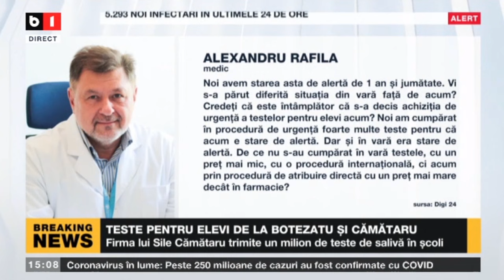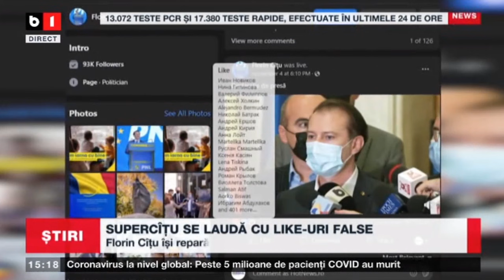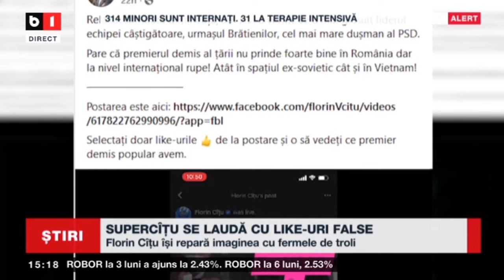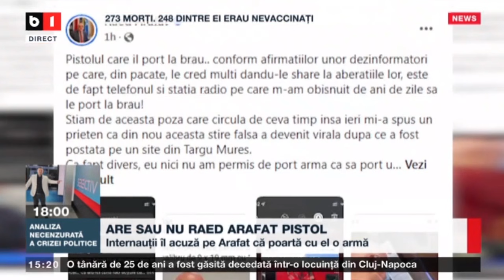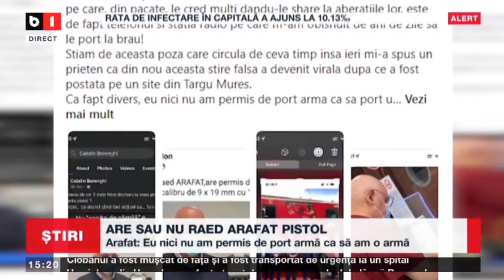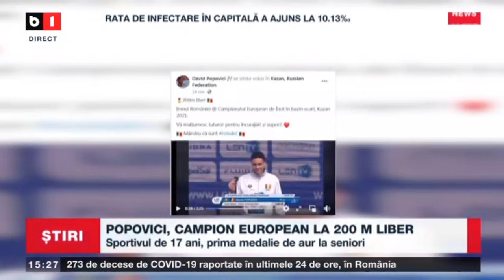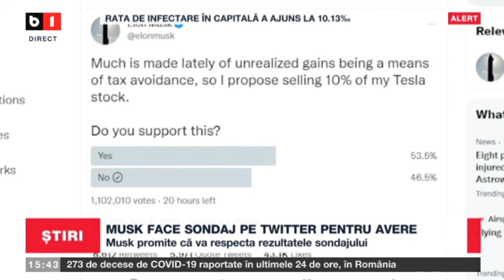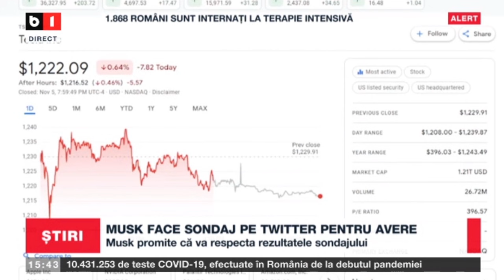ȘTIRI B1 ORA 15.00 CU DAN GABOR - PNL FIERBE ÎNAINTEA ȘEDINȚEI DE LUNI